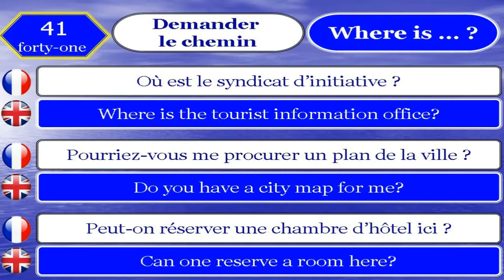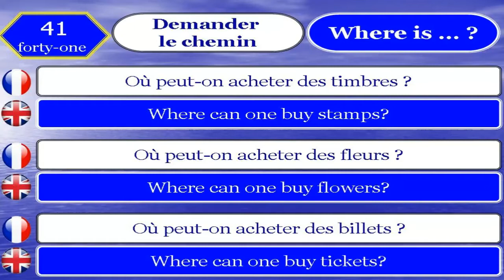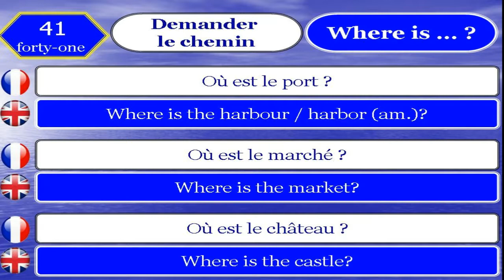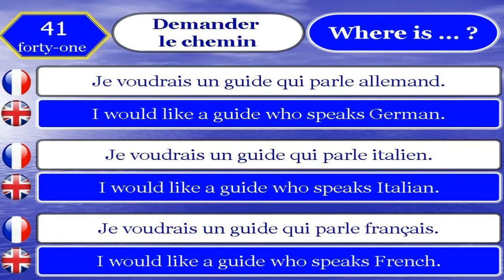Apprendre le Français et Anglais 41